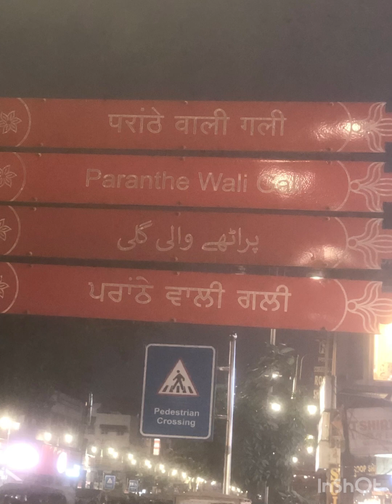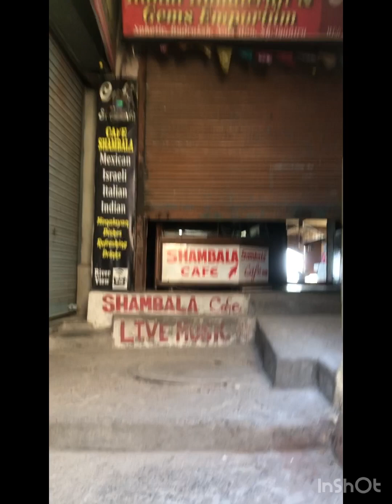Delhi Rishikesh Haridwar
10 days Solo Travelling ...Delhi ...Rishikesh...Haridwar.